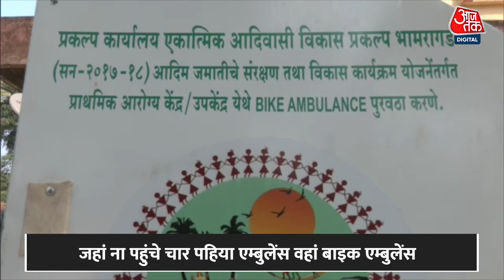Maharashtra के गढ़चिरौली में शुरू हुई Bike Ambulance Service, कई फीचर्स से है लैस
महाराष्ट्र का गढ़चिरोली जिला नक्सल प्रभावित जिलों में से एक है. यहां आए दिन नक्सली घटनाएं होती रहती हैं. इसके चलते कई इलाकों में सड़कों का निर्माण भी नहीं हो पाया है. साथ ही, कई इलाके ऐसे भी हैं जो शहरों से इतने दूर हैं कि वहां एंबुलेंस जैसी सेवाएं भी नहीं पहुंच पाती हैं.
Gadchiroli district of Maharashtra is one of the Naxalite affected districts. Naxalite incidents keep happening here. Due to this, roads have not been constructed in many areas. Also, there are many areas which are so far from the cities that even services like ambulance cannot reach there.